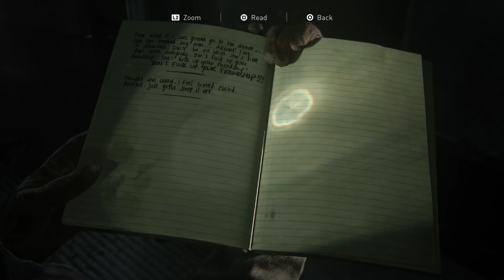The Last of Us Part 2 Walkthrough Part 5 - The First Safe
At least it's the first safe I found. Didn't miss it this time, either...